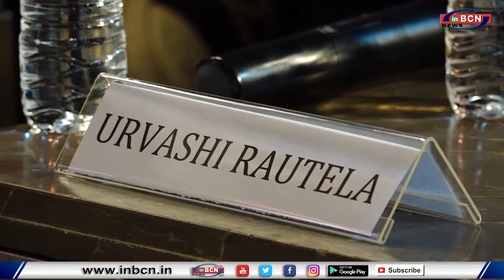Uravshi Rautela Judged The LMIFW20 Audition